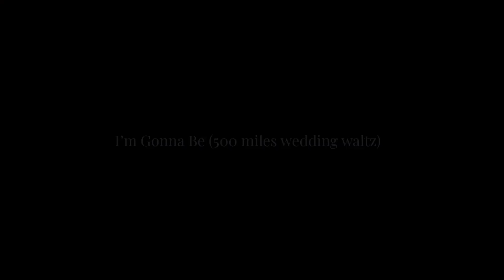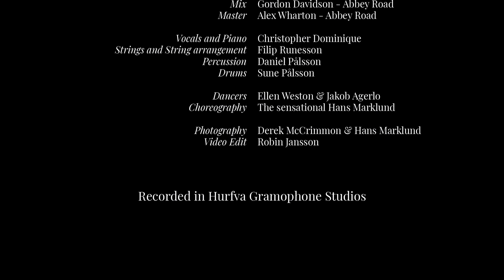I´m Gonna Be ( 500 Miles Wedding Waltz ) - Christopher Dominique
This is my arrangement of Scottish Poets Craig & Charlie Rieds classic song I´m Gonna Be. Made to be the first dance at my wedding in Scotland.
We will be wed in Dunnottar in the same church as my 5 times Great grandfather was wed in 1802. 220 years ago.
This video is a celebration of love and of the places in Scotland that are dear to our hearts.

Credits:
I´m Gonna Be ( 500 miles wedding waltz )
Music/Lyrics Craig & Charlie Ried

Arranged and produced by Christopher Dominique

Vocal Engineer and coach - Per Sunding

Assistant Vocal coach - Magnus Börjeson

Mix: Gordon Davidson - Abbey Road

Master: Alex Wharton - Abbey Road

Recorded in Hurfva Gramophone Studios

Vocals and Piano Christopher Dominique

Strings and String arrangement Filip Runesson

Percussion Daniel Pålsson

Drums Sune Pålsson

Dancers: Ellen Weston & Jakob Agerlo

Choreography:  The sensational Hans Marklund

Photography: Derek McCrimmon & Hans Marklund

Video Edit : Robin Jansson